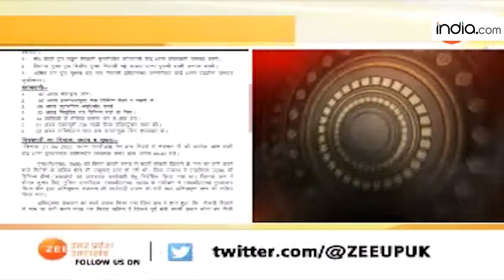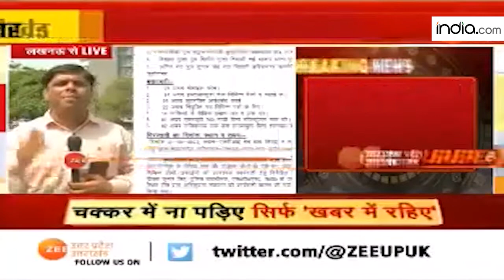Swami Prasad Maurya पर योगी सरकार का शिकंजा, पूर्व मंत्री के निजी सचिव को किया अरेस्ट | CM Yogi